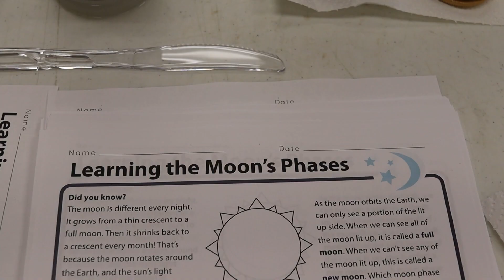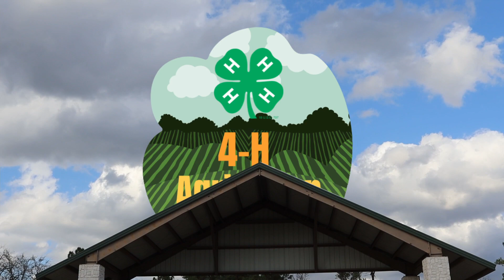Children's Virtual Program- 4H Agrication: 4H Camp & 4H Robotics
This week, we go to 4-H Camp, learn about some fun science experiences, and see how our 4-H Robotics project relates to Production Agriculture.